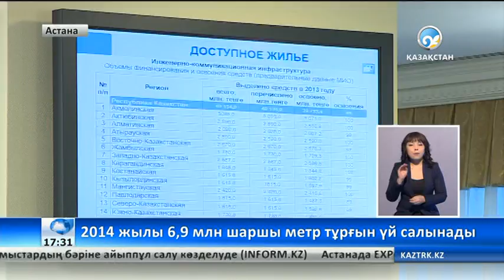2014 жылы 6,9 миллион шаршы метр тұрғын үй салынады